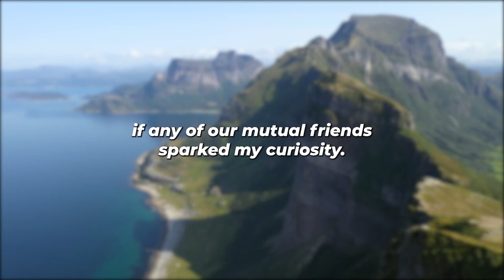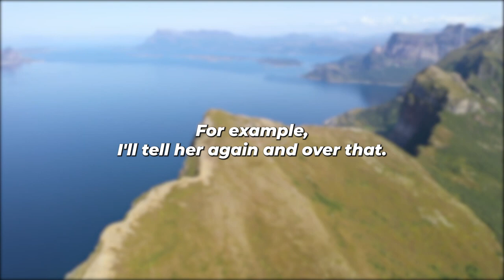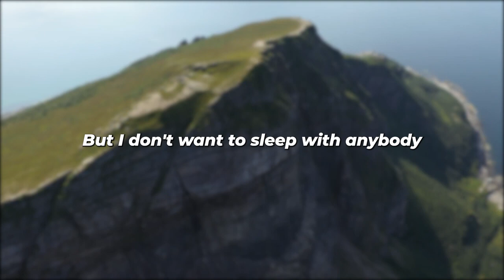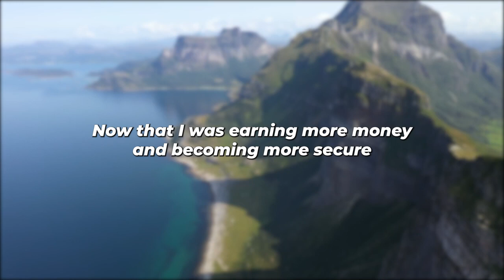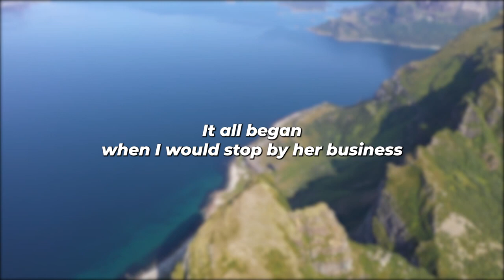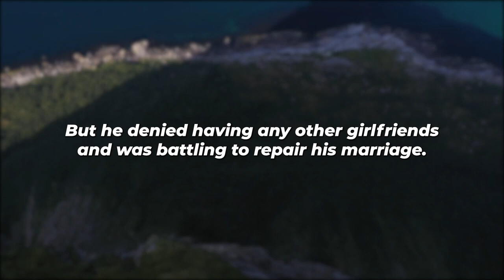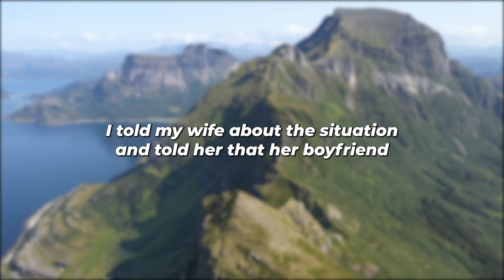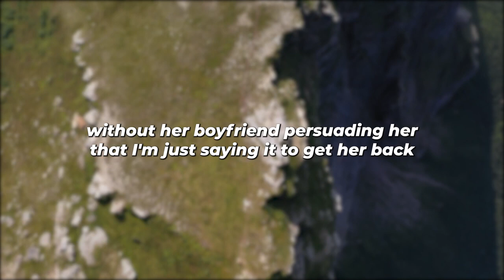My Wife Want's Me To Cheat On Her W/Her Close Friend... So I Did This (Reddit Cheating)